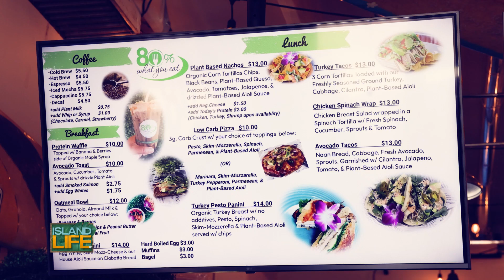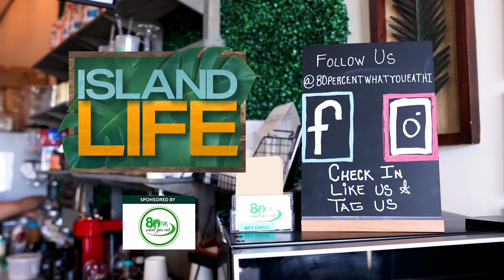80 Percent What You Eat provides healthy food options on the West Side of Oahu | ISLAND LIFE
80 Percent What You Eat is providing healthy options on the West Side of Oahu and they're supporting the community in making better nutritional choices.